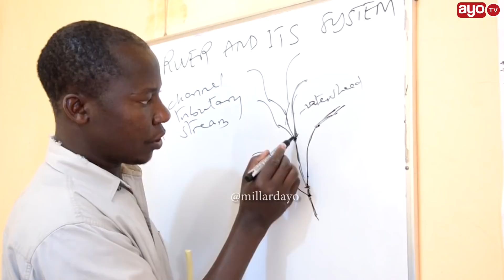Mwalimu wa shule ya kata kajiongeza anafundisha Geography Youtube.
Mwl. Faustine Mayala ni kijana mwenye miaka 34, ameamua kutumia muda wake wa ziada kujirekodi akifundisha somo la Geograhy kisha anaweka Youtube kuwa rahisishia Wanafunzi wa kidato cha 5, 6. wasipate tabu kutafuta material baada ya muda wao wa Darasani.